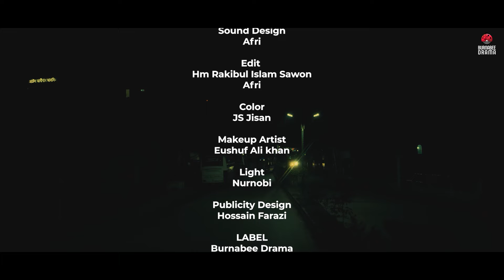Chithi | চিঠি | Mithun Ahmed | Sajia Elius | Nazmul Evan | Bangla Short Flim 2024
Story : Mithun Ahmed
Cast : Mithun Ahmed, Sajia Elius
DOP : Joy Abraham

DUBBING : Badboy Studio
Sound Design : Afri

Edit  : Hm Rakibul Islam Sawon, Afri
Color : JS Jisan
Makeup Artist : Eushuf Ali khan
Light : Nurnobi
Publicity Design : Hossain Farazi

LABEL : Burnabee Drama
Produced By  : Burnabee Drama
Directed By : Nazmul Evan Team

𝗔𝗻𝘁𝗶-𝗣𝗶𝗿𝗮𝗰𝘆 𝗪𝗮𝗿𝗻𝗶𝗻𝗴 :
Attention all viewers! We would like to remind you that all content on our YouTube channel is protected by copyright laws. This includes our music, videos, and any other material that we upload. We kindly request that you refrain from downloading or sharing our content without our permission. We work hard to create and produce original content for our viewers, and we appreciate your support in respecting our intellectual property rights.

Thank you for understanding and we hope you continue to enjoy our content on our YouTube channel - Team Burnabee Drama